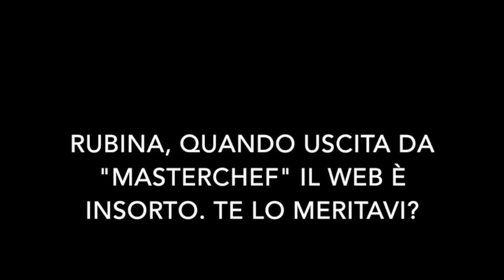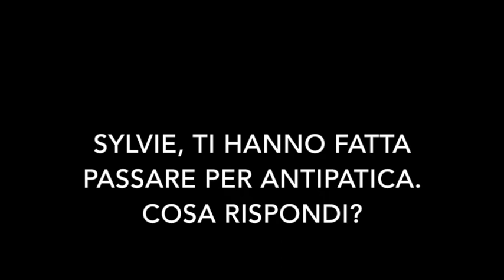Sylvie, Mattia e Rubina, eliminati da "MasterChef", si sfogano. TvZoom.it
I tre concorrenti del cooking show di SkyUno, arrivati a un passo dalla finale, ai microfoni di TvZoom fanno un bilancio della loro epserienza.